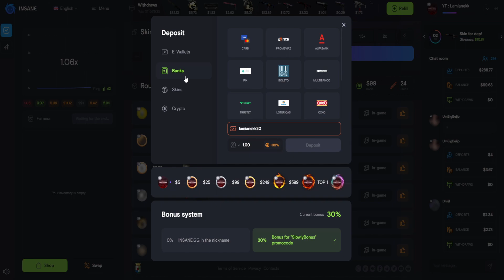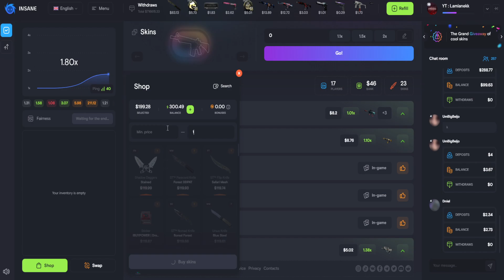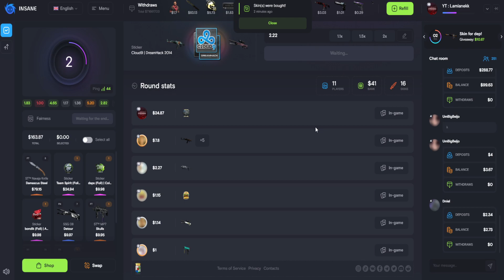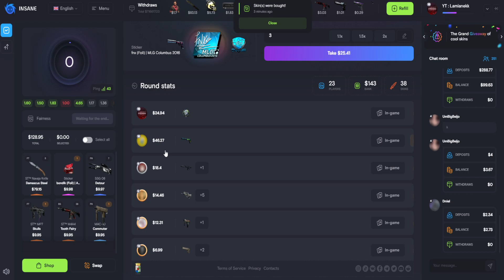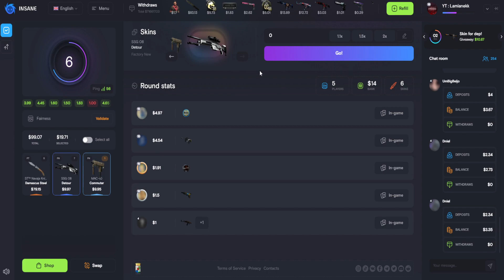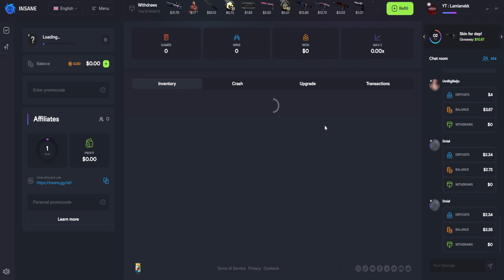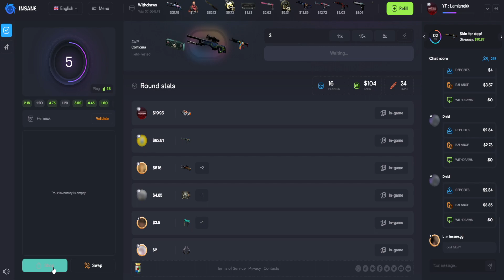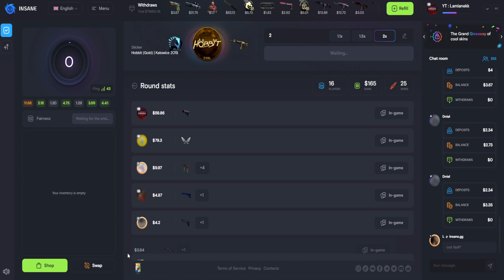WYGRYWAM GRUBY HAJS NA INSANE.GG